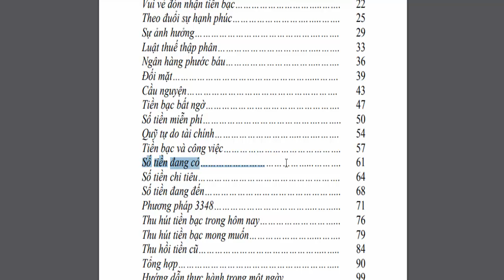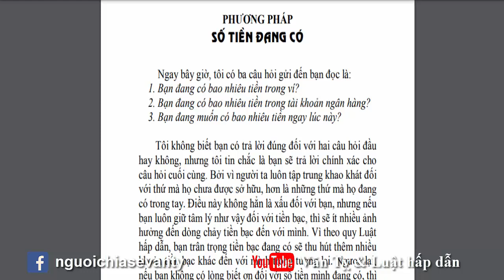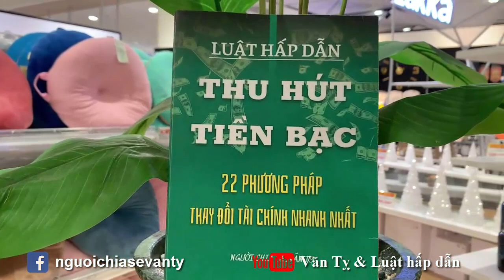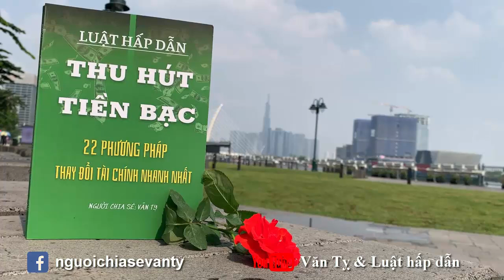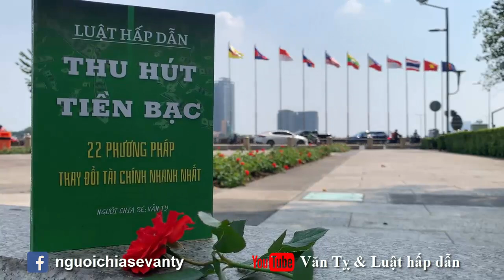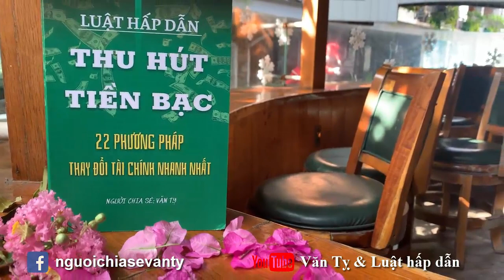Sách Luật hấp dẫn : Số tiền đang có